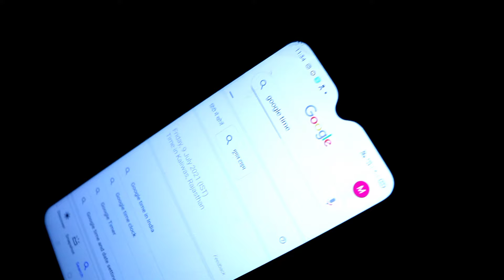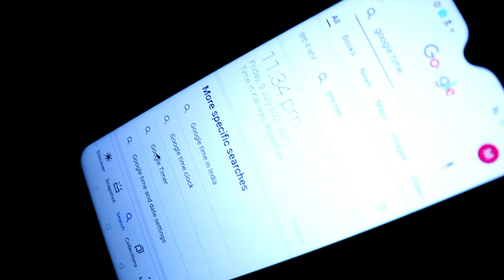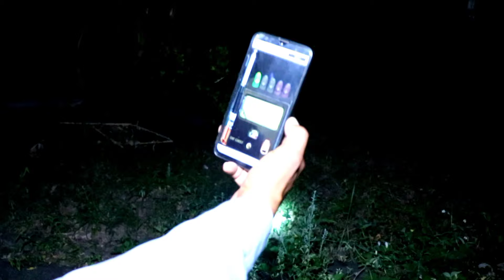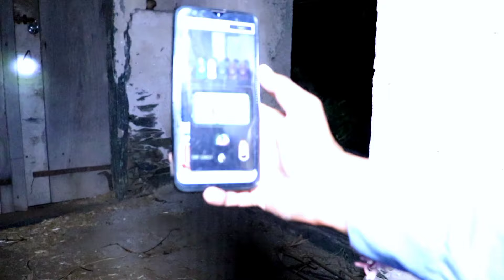Bhutiya Khet | भूत घूमता है किसानों को खेत पर | my risk team